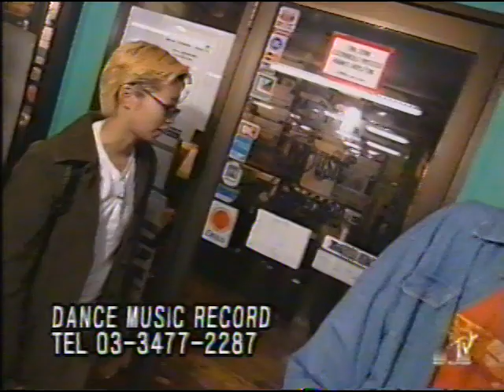MTV JAMS '97 Nov. #1 JIGMASTAS & SOUL SCREAM INTERVIEW インタビュー DJ SPINNA Kriminul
'97年11月公開 MTV JAMS.
JIGMASTASの来日に合わせて行われたSOUL SCREAMとのジョイントツアー。
ツアーの合間に両グループをキャッチして渋谷のレコード屋や居酒屋でインタビュー。
その模様をお届け。

# 1は渋谷DMRでのDJ SPINNAのインタビュー。